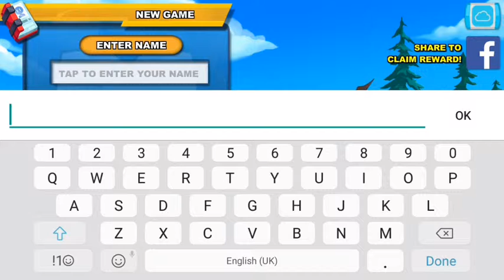Nexomon 2nd playthrough pt 1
Starting out a brand new game in Nexomon, but this time I want to not only see what level I can reach by grinding like crazy, but I also challenged myself to ONLY get normal type Nexomon. Not really much of a challenge, but we'll see how I go.